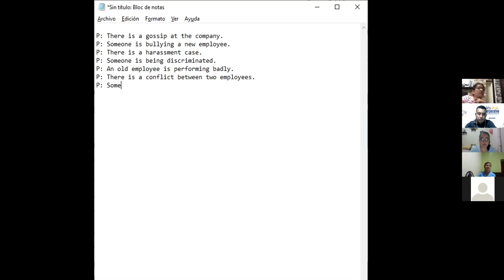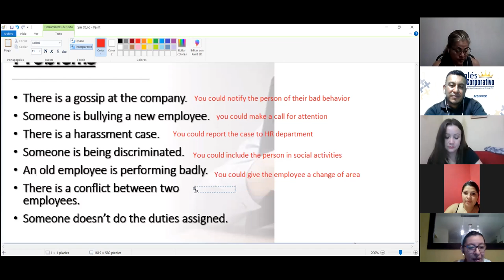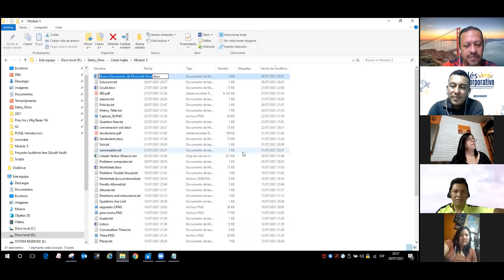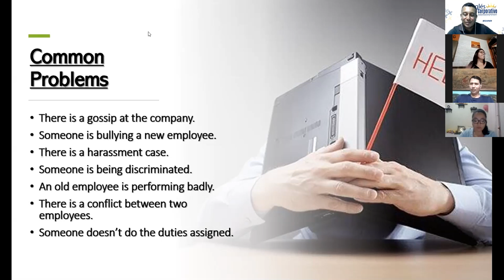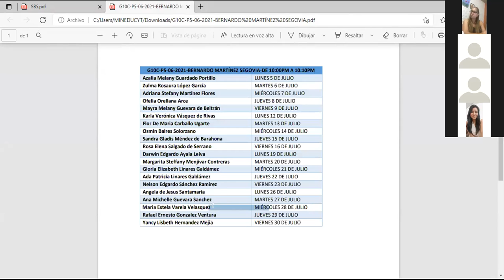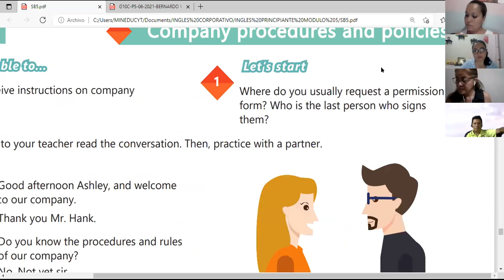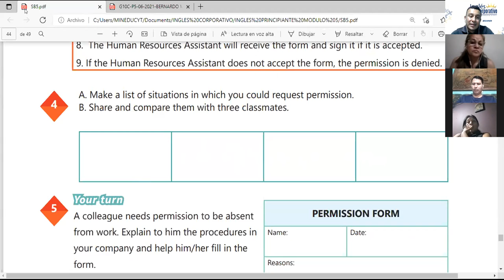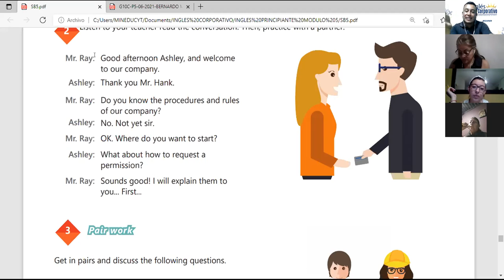Ingles Corporativo-Videoconferencia #18. HOW TO USE IF AND WHEN TO JOIN CLAUSES